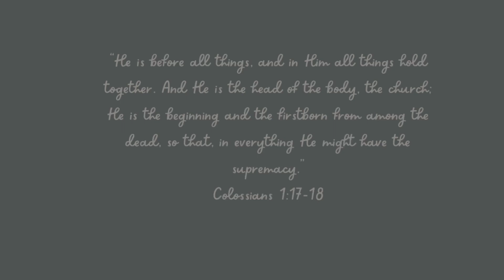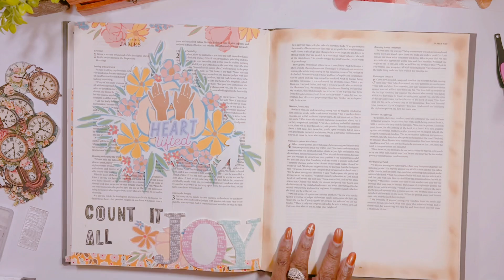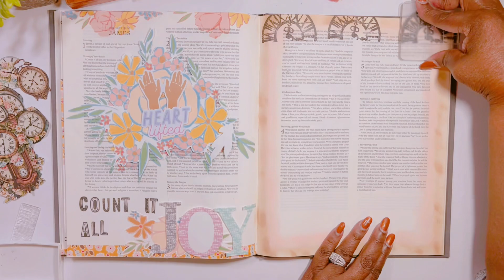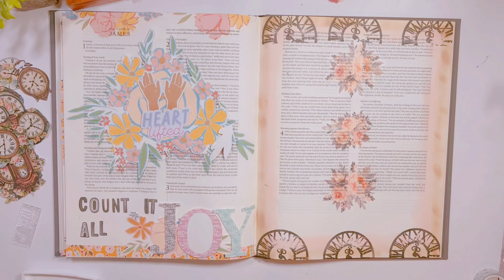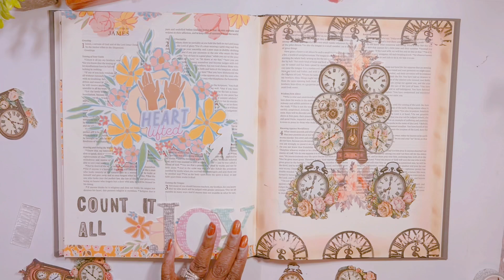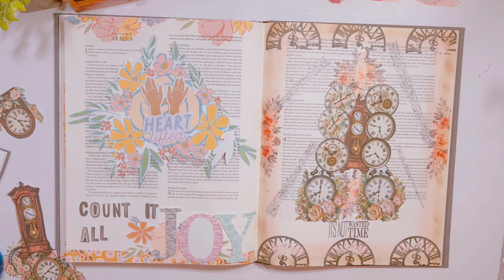Numbering Our Days and Managing Our Time James 4:13-17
Blessings beautiful people!

Send Mail To:
2232 Ridgmar Blvd #232, Fort Worth, Texas 76116

Or
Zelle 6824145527